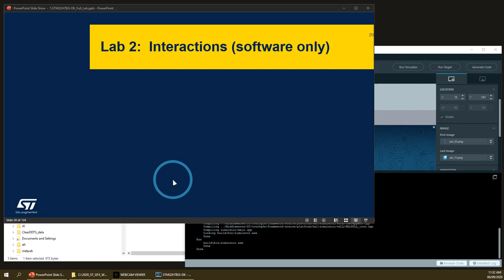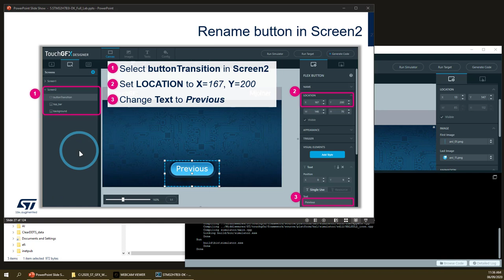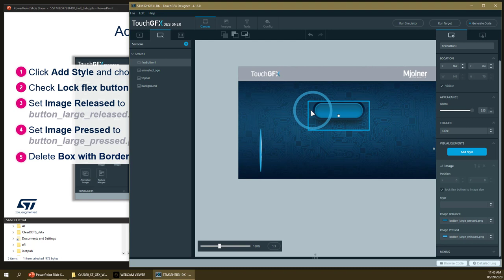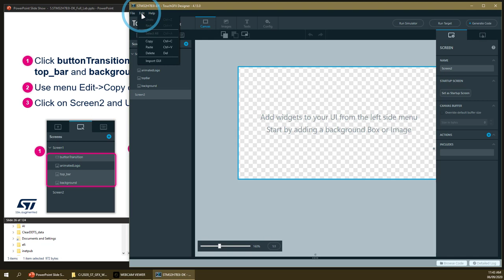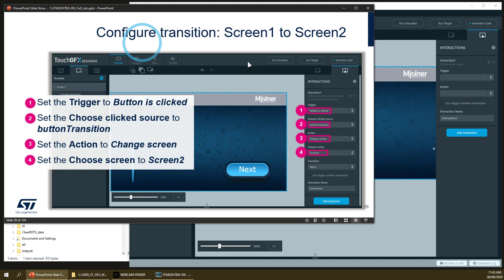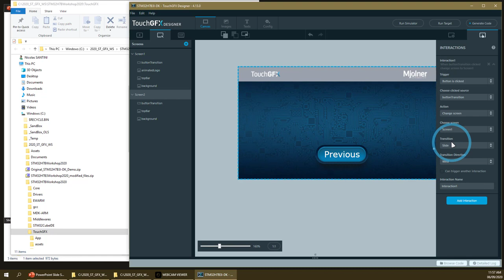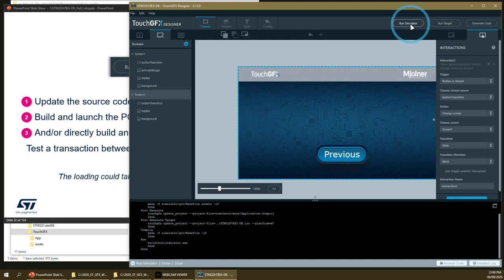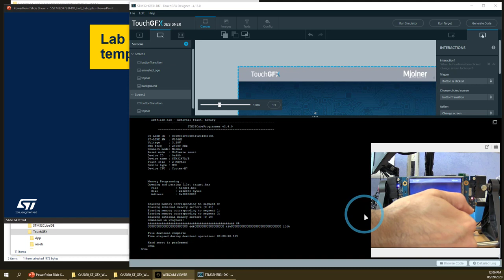STM32 Graphics Workshop - 9 TouchGFX lab interactions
Accelerating HMI of Things with STM32 & new X-Cube-TouchGFX

Goals of this session are to:
- present STM32 as one-time shop answering all needs for HMI implementation in embedded applications;
- introduce the free-of-charge TouchGFX framework for STM32;
- demonstrate TouchGFX framework seamless integration within the complete STM32 ecosystem;
- experience TouchGFX Designer, STM32CubeMX, new X-Cube-TouchGFX software expansion pack and STM32CubeIDE on real HMI use case examples;
- enable attendees to continue evaluation and development of their own HMI implementation with STM32 GFX framework and ecosystem.

Prerequisites:
- STM32H7B3I-DK board
- micro-USB cable
- PC with preinstalled software. Detailed instruction for this step is present within document "Graphics Workshop preliminary setup instructions.pdf" located within materials folder.

All materials (including prerequisites, sources of the examples and "Questions and Answers" documents) related to this video you can find using below link:

In case of any further questions please post them on our forum